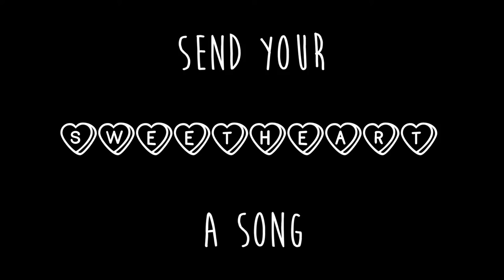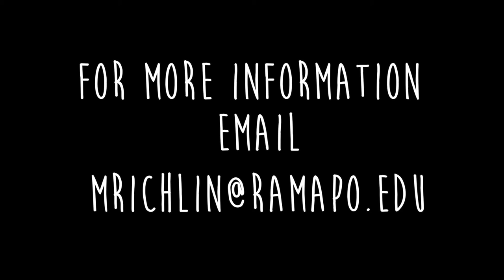Singing Grams with 4gotten Suitcase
4gotten Suitcase, an a cappella group at Ramapo College is offering "Singing Grams" for students to purchase for their friends or valentines.